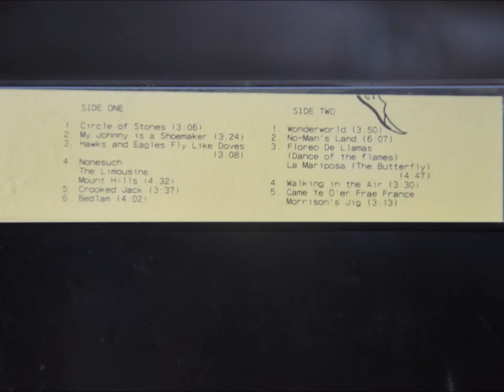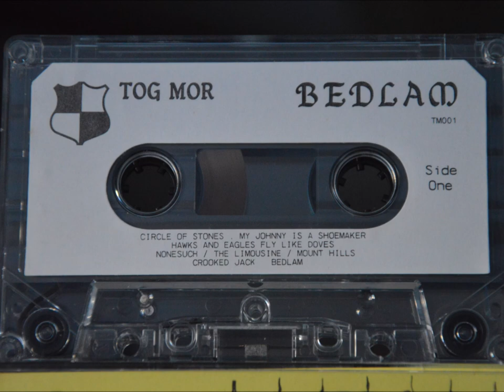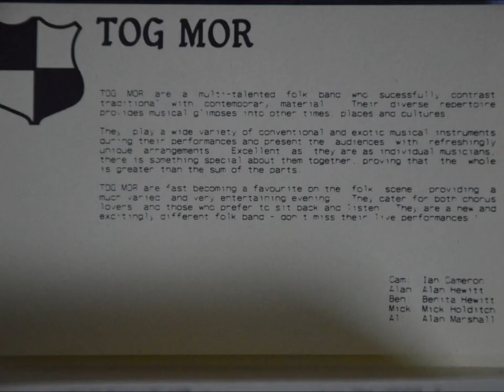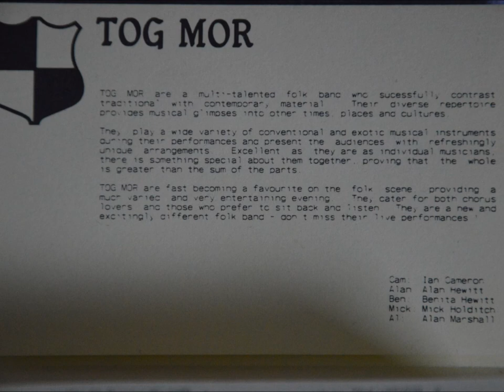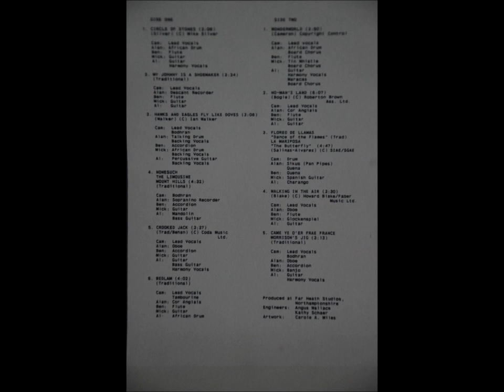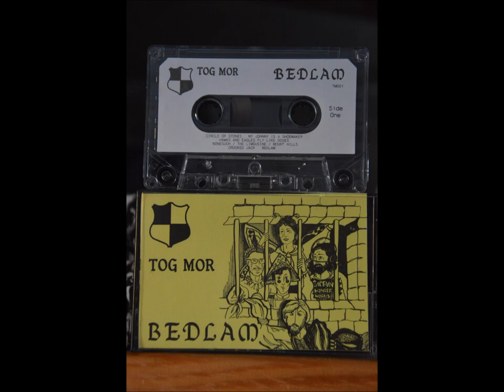Tog Mor - Bedlam - 198x? - Full Album - Cassette Rip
Private Cassette - 198X, maybe early 1990s (?)
I was unable to find any info about them on the Web, and they do not seem to have any connection to the Togmor band who have a website, so if you know anything else, please let me know! I copied the information below from the tape inlay and received help from the mighty Günneeeyy (see comments) who generously provided with time-stamps for the tracklist; thanks mate!

Tape info:

Tog Mor – Bedlam

TOG MOR are a multi-talented folk band who successfully contrast traditional with contemporary material. Their diverse repertoire provides musical glimpses into other times, places and cultures.

They play a wide variety of conventional and exotic musical instruments during their performances and present the audiences with refreshingly unique arrangements, Excellent as they are as individual musicians, there is something special about them together, proving that the whole is greater than the sum of the parts.

TOG MOR are fast becoming a favourite on the folk scene providing a much varied and very entertaining evening. They cater for both chorus lovers and those who prefer to sit back and listen. They are a new and excitingly different folk band – don’t miss their live performances.

Cam: Ian Cameron
Alan: Alan Hewitt
Ben: Benita Hewitt
Mick: Mick Holditch
Al: Alan Marshall

Side one

1. Circle of Stones © Mike Silver  0:00
2. My Johnny is a Shoemaker (Traditional)  3:07
3. Hawks and Eagles Fly like Doves © Ian Walker  6:30
4. Nonesuch the Limousine Mount Hills (Traditional)  9:38
5. Crooked Jack (Traditional) © Coda Music Ltd.  14:09
6. Bedlam (Traditional)  17:50

Side two

1. Wonderworld (Cameron) Copyright Control  21:49
2. No-Man’s Land (Bogle) © Robertson Brown Ass. Ltd. 25:38
3. Floreo De Llamas “Dance of the Flames” (Trad)
La Mariposa “The Butterfly” (Salinas/Alvarez) © SIAE/SGAE 31:46
4. Walking in the Air (Blake) © Howard Blake/Faber Music Ltd. 36:33
5. Came Ye O’er Frae France / Morrison’s Jig (Traditional) 40:01

Produced at Far Heath Studios, Northamptonshire
Engineers: Angus Wallace, Kathy Schaer
Artwork: Carole A. Miles

Instruments: African Drum, Flute, Guitar, Descant Recorder, Bodhran, Sopranino Recorder, Accordion, Mandolin, Bass Guitar, Tambourine, Tin Whistle, Maracas, Sikus (Pan Pipes), Quena, Spanish Guitar, Charango, Oboe, Glockenspiel, Banjo